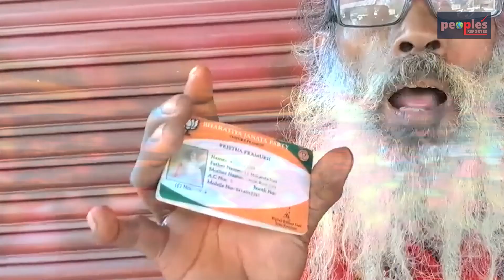ত্রিপুরায় জোরকদমে চলছে নির্বাচনী প্রচার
People's Reporter

People’s Reporter is a leading Digital Media House working since 2016. We published NEWS in Bengali language and cover a wide range of national and international politics, sports, Opinion, Entertainment etc.

Stay in touch with People's Reporter ON Digital Platform